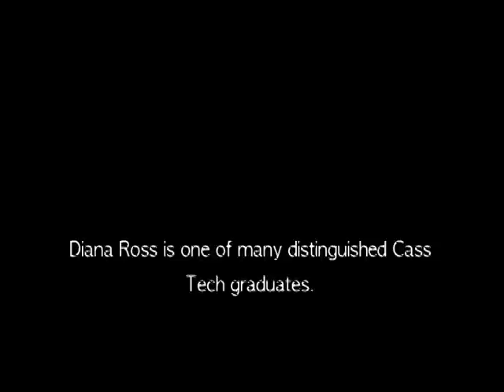The mighty Cass Tech tumbles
Opened 83 years ago at a time when Detroit was on the rise, Cass Tech set a precedent for education nationwide with intensive programs, from music to engineering. The celebrated school graduated more than 50,000 students, including former Michigan Supreme Court Chief Justice Conrad Mallett Jr., rocker Jack White, comedians Lily Tomlin and David Alan Grier, artist Ray Johnson, trumpeters Donald Byrd and Gerald Wilson, singer Diana Ross and former Detroit Mayor Kwame Kilpatrick.

After no developers with enough finances to back a renovation plan for condos and commercial space, Detroit Public Schools gave the green light to demolition, which began in the spring of 2011.